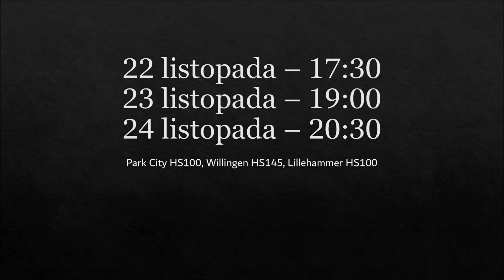Puchar Widzów: The Weekly Show 3